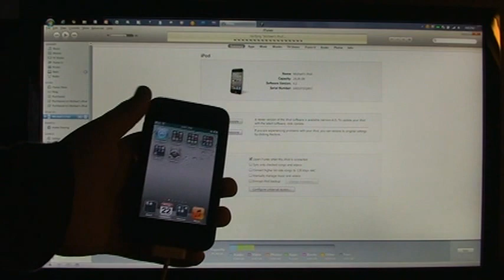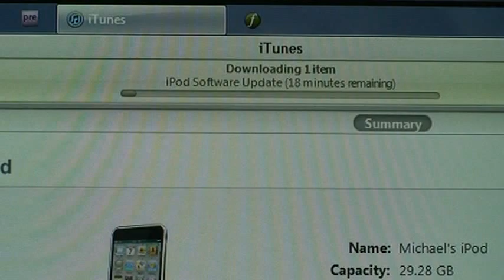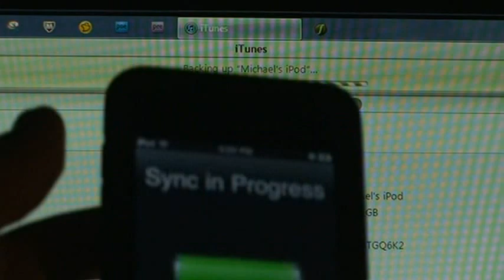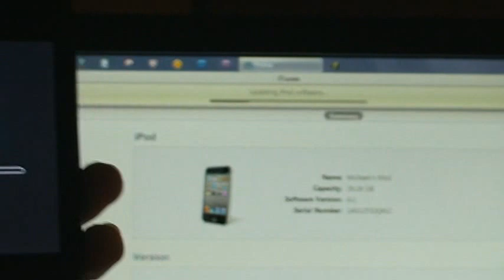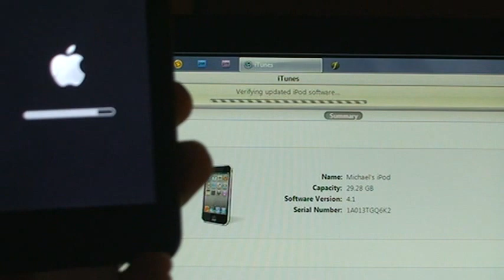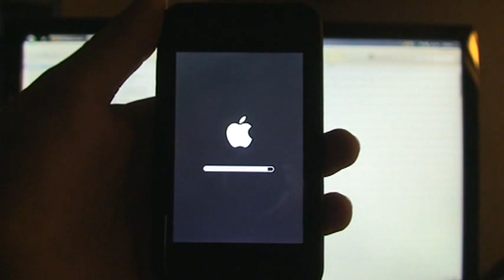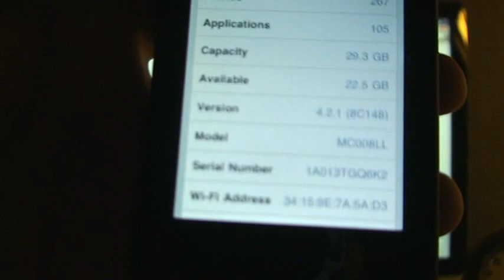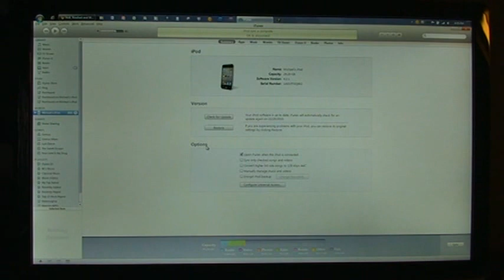How to get iOS 4.2 / 4.2.1 on your iPhone, iPod, and iPad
iOS 4.2 has been released! (Note: It is officially called iOS 4.2.1 due to an audio bug found before the release of 4.2.)

This video shows step-by-step how to put iOS 4.2.1 on your device.